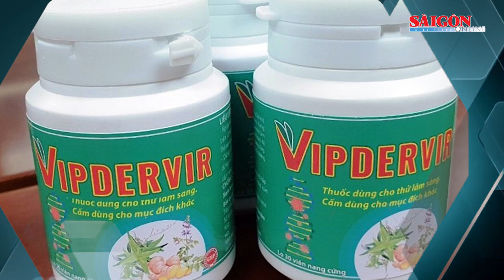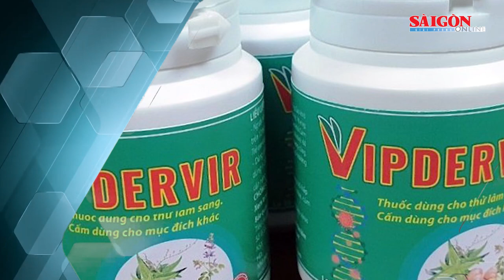Thuốc điều trị Covid-19 từ thảo dược do Việt Nam nghiên cứu được phép thử lâm sàng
Ngày 10-8, tại Hà Nội, Viện Hàn lâm Khoa học và Công nghệ Việt Nam tổ chức buổi họp báo trực tuyến công bố kết quả nghiên cứu tiền lâm sàng thuốc điều trị Covid-19.